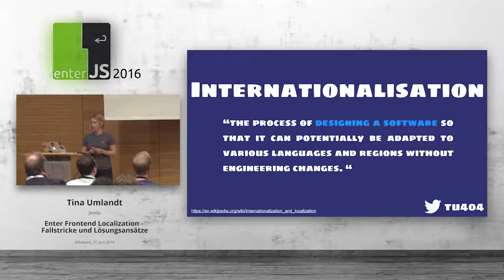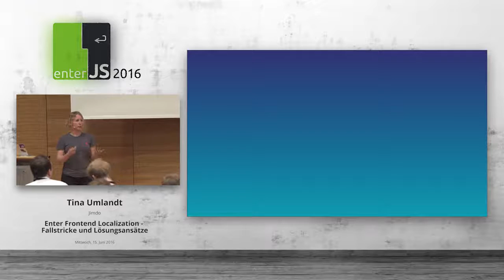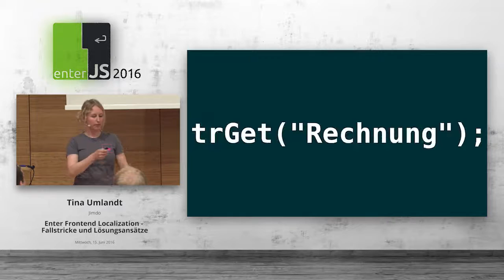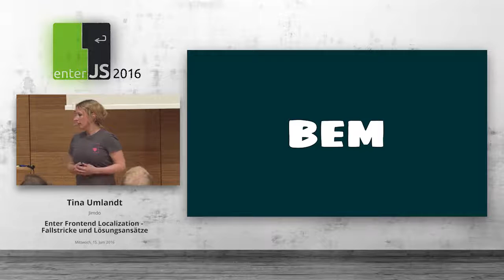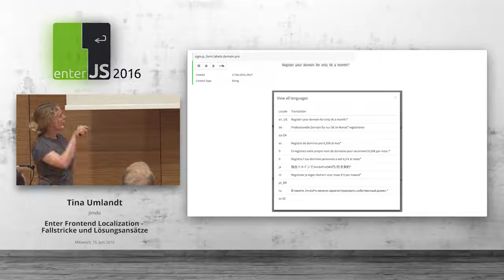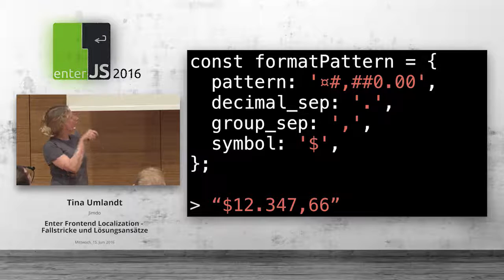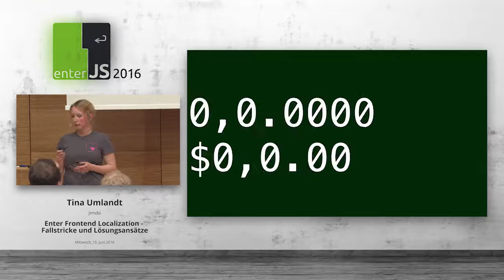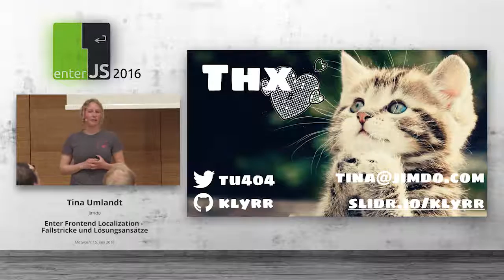enterJS 2016 - Tina Umlandt – Enter Frontend Localization - Fallstricke und Lösungsansätze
Seit Jahren formatieren wir Zahlen, Datumsangaben und Preise für alle möglichen Locales in unserem Backend. In den meisten Backend-Sprachen ist die Unterstützung für die Lokalisierung und Formatierung bereits Bestandteil der Standardbibliotheken. Aber wie sieht es eigentlich im Frontend aus? Wie werden Texte übersetzt? Können wir die Zahlen in allen Locales formatieren? Leider nein. Und warum ist das eigentlich so schwer? Es sollte doch einfach sein, wenn es im Backend auch funktioniert. Der Vortrag zeigt Probleme, die auftreten, wenn das Frontend für andere Sprachen oder Kulturkreise anzupassen ist. Das Gute ist, dass viele Bibliotheken, die wir bereits benutzen, uns bei der Problemlösung helfen können.